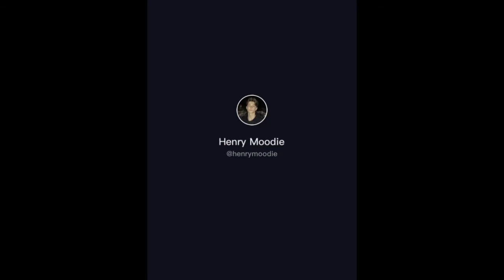My Favourite Henry Moodie Singing Tiktok Compilations #3